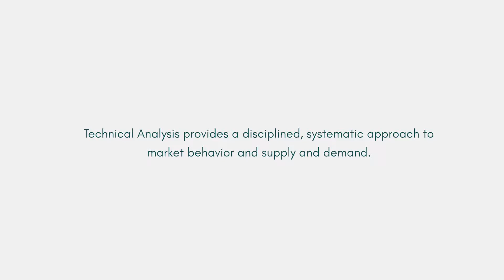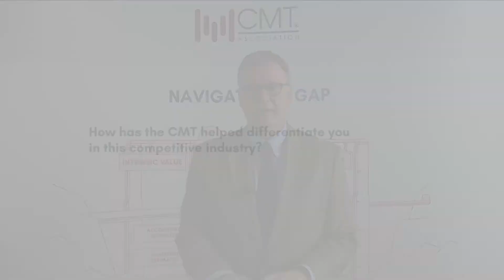Is the CMT Program Right For Me? (Video 3)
The CMT Association is a not-for-profit professional regulatory organization servicing over 4,500 market analysis professionals in over 85 countries around the globe. The CMT Association's main objectives involve the education of the public, the investment community and its membership in the theory, practice and application of technical analysis.